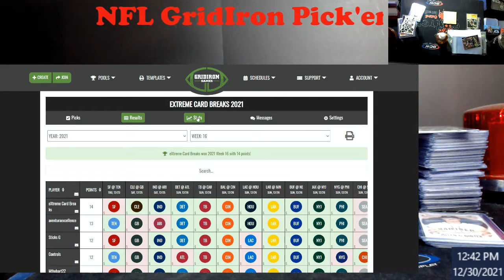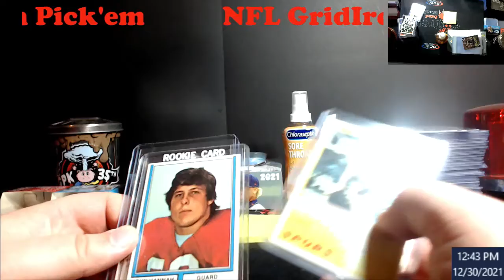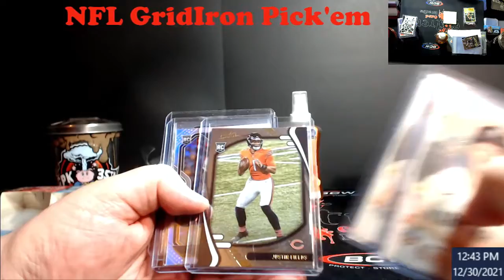Results NFL GridIron Pick'em Week 16 and Week 17 Entry Picks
1811 N Dixie Ave #104

Who do I collect:
Roberto Clemente
Michael Jordan
Nolan Ryan
Sidney Crosby
Vintage Cards